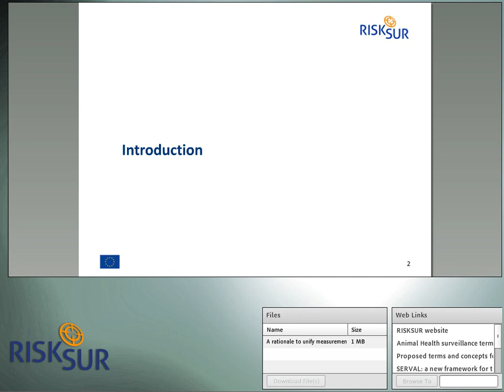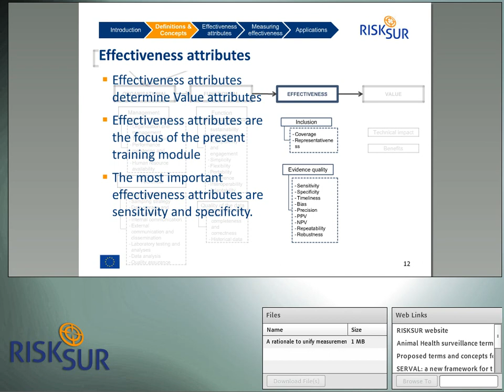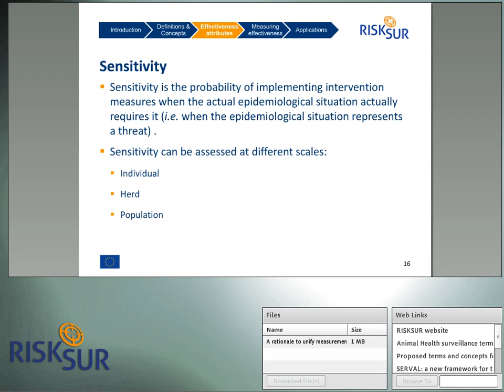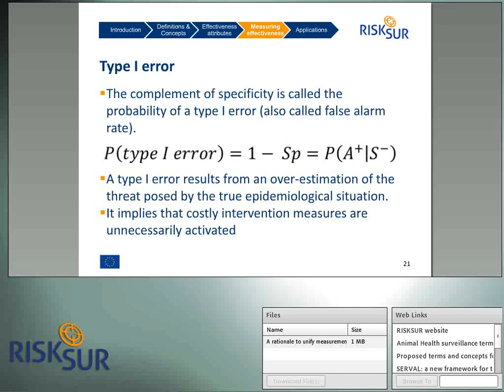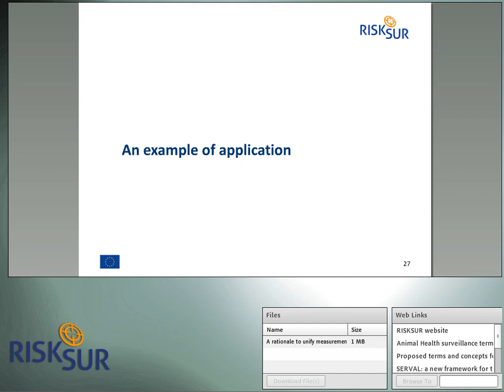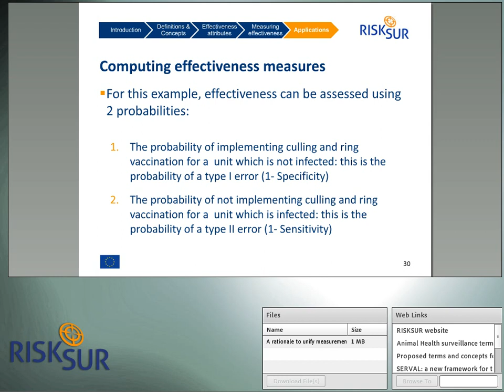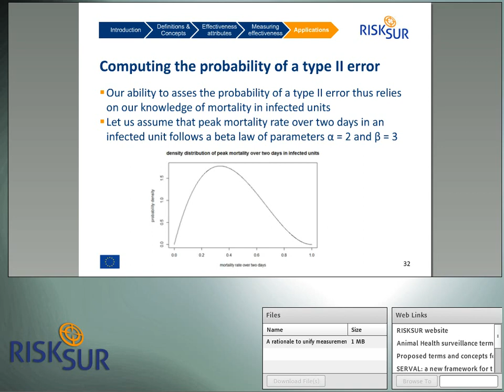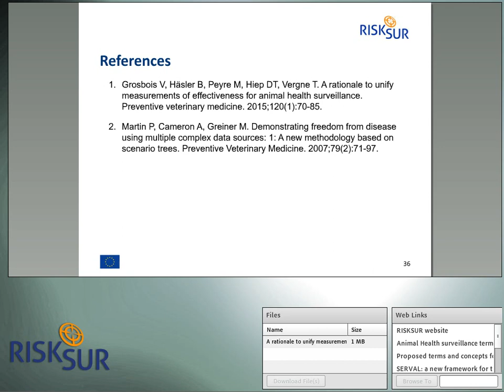RISKSUR Training - Module 09 - Attributes for the evaluation of surveillance effectiveness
This lecture presents the most important attributes involved in the evaluation of surveillance effectiveness.

Presenter: Vladimir Grosbois
CIRAD AGIRs, France